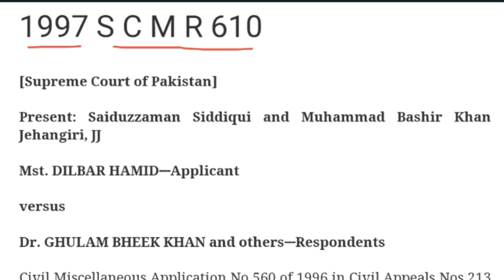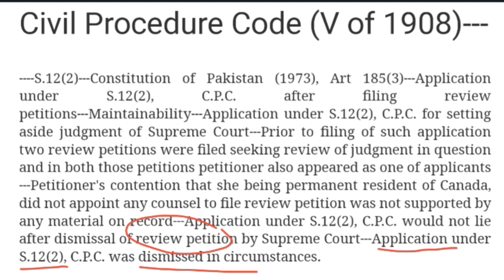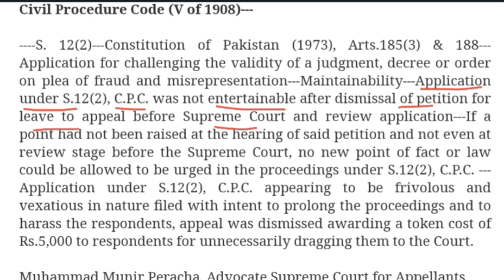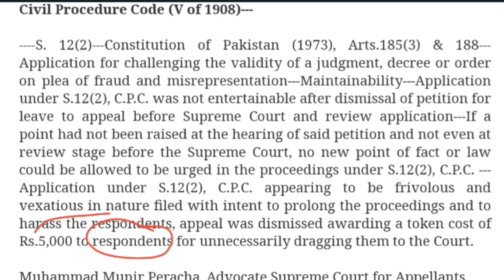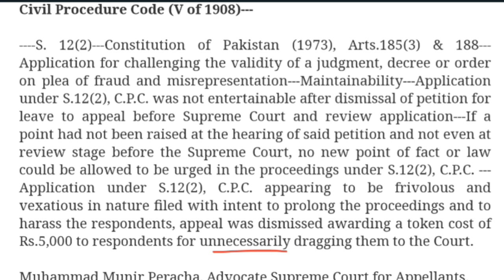Application u/s 12.2 of cpc not maintainable After dismissal of review petition I قابل سماعت نہیں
2008 S C M R 226

S. 12(2)---Constitution of Pakistan (1973), Arts.185(3) & 188---Application for challenging the validity of a judgment, decree or order on plea of fraud and misrepresentation---Maintainability---Application under S.12(2), C.P.C. was not entertainable after dismissal of petition for leave to appeal before Supreme Court and review application---If a point had not been raised at the hearing of said petition and not even at review stage before the Supreme Court, no new point of fact or law could be allowed to be urged in the proceedings under S.12(2), C.P.C. ---Application under S.12(2), C.P.C. appearing to be frivolous and vexatious in nature filed with intent to prolong the proceedings and to harass the respondents, appeal was dismissed awarding a token cost of Rs.5,000 to respondents for unnecessarily dragging them to the Court.

ORDER

RANA BHAGWANDAS, ACTG. CJ--- This appeal is directed against the office objections raised by the Institution Officer, returning the memo. of application under section '12(2) of the Civil Procedure Code to the appellants.

2. One of the grounds which found favour with the Institution Officer appears to be that an application under section 12(2), Civil Procedure Code would not be maintainable as judgment once pronounced by this Court cannot be added to or altered subsequently, and that it amounts to second review petition which would again be not entertainable within the contemplation of .Order XXVI, rule 9 of the Supreme Court Rules, 1980.

5. Mr. Muhammad Munir Peracha, learned Advocate Supreme Court states that an application under section 12(2), C.P.C. is filed on the premise that the respondents had committed fraud upon First Appellate Court by introducing a forged document and included it in the paper book submitted before this Court. Conversely, learned counsel for the respondents unequivocally and candidly clarifies that indeed, the appellants were the petitioners before this Court and it were they who had filed the paper book before this Court, therefore, they cannot take undue advantage of their own wrong. Mr. Kayani is right in submitting that since main case has not been decided on the basis of alleged forged document, no strong ground for setting aside the judgment of this Court on the ground of so-called fraud or representation is made out.

6. I have carefully considered the submissions made at the Bar and am of the considered view that after dismissal of the C.P.L.A. and review application ordinarily, an application under section 12(2), C.P.C. would not be entertainable. Furthermore, if a point has not been raised at the hearing of the petition and review stage before this Court, no new point of fact or law can be allowed to be urged in the proceedings under section 12(2), C.P.C.

7.  within 15 days failing which it shall be recovered as arrears of land revenue.

نظرثانی درخواست خارج کرنے کے بعد 12 (2) کے تحت درخواست قابل سماعت نہیں ھے

1997 S C M R 610

Present: Saiduzzaman Siddiqui and Muhammad Bashir Khan Jehangiri, JJ

Civil Procedure Code (V of 1908)‑‑‑

‑‑‑‑S.12(2)‑‑‑Constitution of Pakistan (1973), Art 185(3)‑‑‑Application under S.12(2), C.P.C. after filing review petitions‑‑‑Maintainability‑‑‑Application under S.12(2), C.P.C. for setting aside judgment of Supreme Court‑‑‑‑Application under S.12(2), C.P.C. would not lie after dismissal of review petition by Supreme Court‑‑‑Application under S.12(2), C.P.C. was dismissed in circumstances.

ORDER

Petitioner has filed the present Miscellaneous Application under section 12 (2), of C.P.C. seeking setting aside of judgment of this Court dated 11‑8‑1991, It is not disputed by the learned counsel for the petitioner that prior to filing of application under section 12 (2), C.P.C. two review petitions were filed seeking review of judgment dated 11‑8‑1991 and in both petitions the name of the present petitioner also appears as one of the applicants. The learned counsel, however, contends that the petitioner is a permanent resident of Canada and she did not appoint any counsel to file the review petitions. Beside the fact that no material is available in support of the contention, the application under section 12(2), C.P.C. simply does not lie after dismissal of the review petition by this Court. This miscellaneous application is accordingly dismissed as not maintainable.
S12 (2) CPC
S12(2) CPC
S12(2)CPC
u/s 12(2) CPC
S. 12(2) CPC
under Section 12.2 of CPC
under Section 12.2 C.P.C
under Section 12.2 of C.P.C
U.S 12(2) of CPC
Us 12 (2) CPC
S 12(2) CPC
U.S.12.2 .CPC
u/s.12.2  CPC